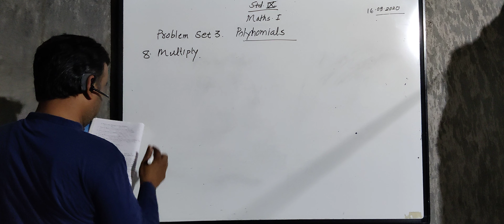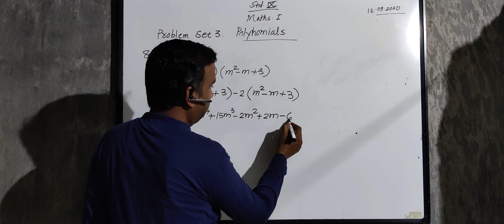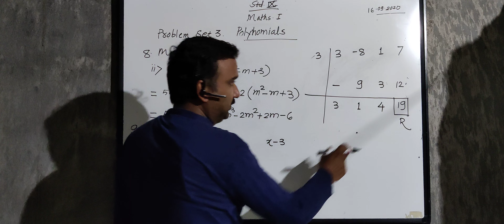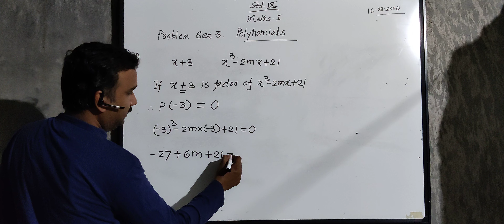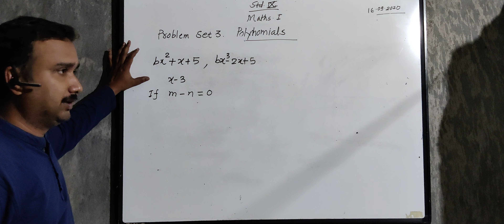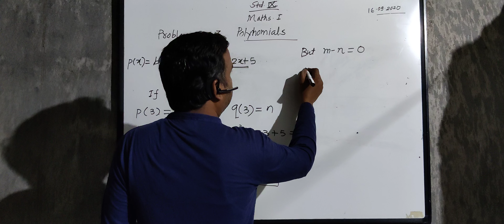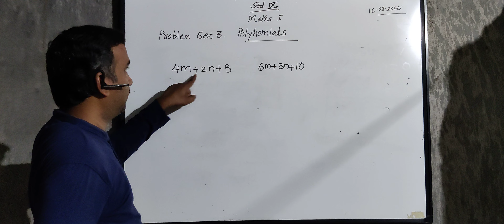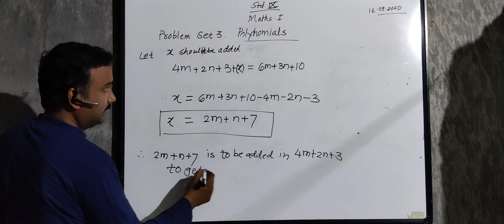February 27, 2021